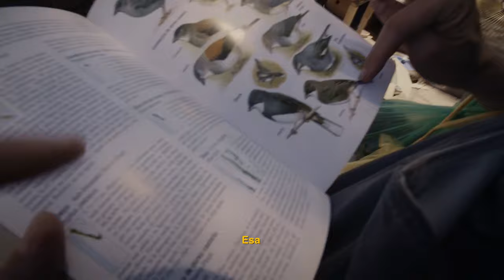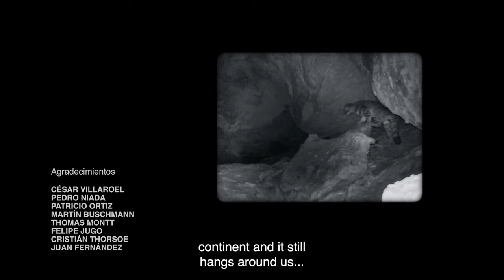Chile: A Wild Journey | Episode 5 | Under Threat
In regions across Chile, there are varying native species that are practically unknown to the world. On top of that, they are currently facing the threat of endangerment and possible extinction.

An eight-part documentary series that takes us around the long and unexplored country of Chile in search of the most fascinating wildlife. In addition to the famous puma and blue whale, more than 80 species of animals were recorded by this team of scientists, some of them practically unknown to science and to the rest of the world.